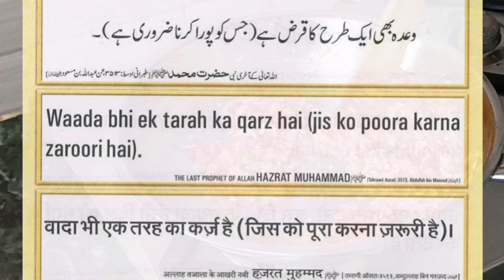Paneer Recip | Cheese Paneer Bhurji | Bhurji recipe | ٹیسٹی چیز پنیر بھرجی 😋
Hello everyone!
We are starting this channel to show you all the recipes of delicious and mouth watering dishes🤤
This channel is for all the foodies out there and yes we are a foodie family too😚
We need your support so it will help our account grow and we will be able to reach you all with much more delicious dishes and recipes🤞
Much love from chalo cook karein family❤️